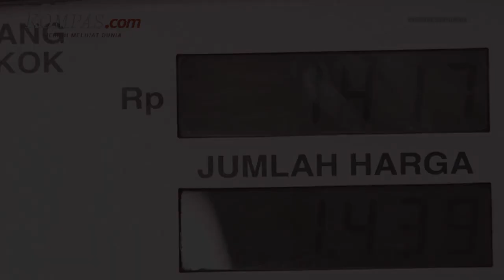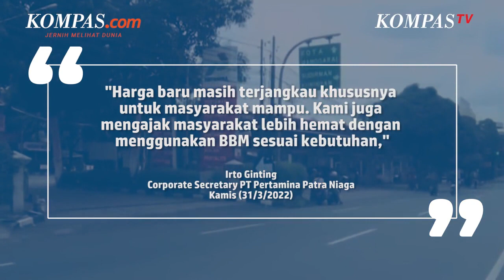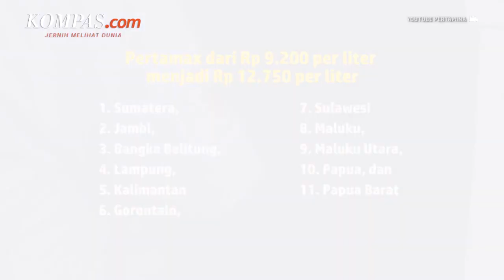Harga Pertamax Resmi Naik Jadi Rp 12.500-Rp 13.000 Per Liter di 34 Provinsi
PT Pertamina resmi menaikkan harga bahan bakar minyak (BBM) jenis Pertamax, dari Rp 9.000-Rp 9.400 per liter menjadi Rp 12.500-Rp 13.000 per liter, berlaku 1 April 2022 pukul 00.00 waktu setempat.

Sedangkan untuk BBM subsidi seperti Pertalite tidak mengalami perubahan harga atau ditetapkan stabil di harga Rp 7.650 per liter.

Menurut Corporate Secretary PT Pertamina Patra Niaga, SH C&T Pertamina Irto Ginting, harga Pertamax ini tetap lebih kompetitif di pasar atau dibandingkan SPBU lainnya.

Penulis: Yohana Artha Uly
Penulis Naskah: Nissi Elizabeth
Narator: Nissi Elizabeth
Video Editor: Nissi Elizabeth
Produser: Ira Gita Natalia Sembiring